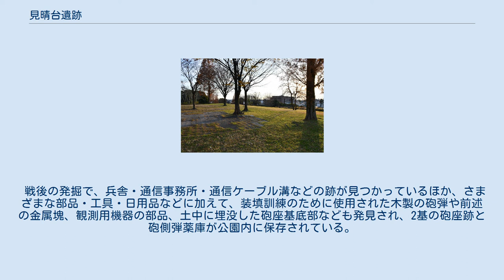見晴台遺跡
見晴台遺跡 見晴台遺跡（みはらしだいいせき）は、愛知県名古屋市南区の笠寺公園にある遺跡。
 笠寺台地の東縁（標高10〜15メートル）に位置している。
最古で約2万年前の旧石器時代の石器が出土しているほか、縄文時代の物とされる土器片なども出土しているが、1940年（昭和16年）に銅鐸を模した「銅鐸形土製品」と呼ばれる土器片が出土したことからその名を知られるようになった。
これは1937年（昭和12年）に名古屋市西区の西志賀貝塚に次いで日本で2例目として学会に報告された。
隣接する桜田貝塚では1917年（大正6年）から翌年にかけて弥生時代の魚形土器が見つかっていたため、当時からこの地域の遺跡については考古学者の注目を集めていたという。
 戦後、公園整備計画が持ち上がり、それに伴い1964年（昭和39年）に調査が行われた結果、弥生時代に作られた東西約120メートル、南北約200メートル、幅・深さとも約4メートルの環濠に囲まれた集落跡が検出された。
この集落自体は200年ほど続いたと考えられているが、朝日遺跡など名古屋市周辺の複数の環濠集落で環濠が埋められていくのに時期を合わせるように見晴台でも環濠が埋められており、この地域での勢力の統一が行われたことを示唆する説がある。
 見晴台からは現在までに200軒以上の竪穴住居跡が重なりあった形で検出されているが、古墳時代の遺構はほとんど検出されていない。
平安時代以降には集落が存在したほか笠寺観音の寺領となった時期などもあり、平安時代から室町時代にかけての陶器などが出土している。
近代になってからは太平洋戦争時に高射砲6基が設置され、その内2基分の土台などが残されている。
 見晴台考古資料館は、見晴台遺跡に関する資料収集・調査研究・展示を行う遺跡博物館として設置された。
建設にあたっての事前調査で次々と遺跡が見出されたために建設予定地を何度も変更することとなったが、最終的に昭和54年（1979年）に開館。
現在では市内の埋蔵文化財の発掘調査なども行っている。
 学芸員の服部哲也は考古学落語を創作し、桂九雀が演じている。
演目は「縄文さん」「埴輪盗人」の二題。
　 見晴台を含めた市内の遺跡からの出土品などを展示している。
 竪穴式住居跡のレプリカが展示されており、1棟は住居が復元されている。
 調査団を組んで行われた第1次から第18次まで（第17次除く）以降、毎年夏に公募による市民発掘（第35次除く）が行われており、2009年度で49回を数える。
 8月に催される市民見学会においては発掘に参加した市民自身による説明が、9月には調査報告会が開催されるほか、毎月1回（第4週の土曜あるいは日曜）には「月並みはらしの日」として出土品の整理作業が行なわれるなど、市民参加型の活動が継続されている。
 2006年の第46次発掘調査においては、B区から戦時中打ち落とされたB-29型爆撃機の垂直尾翼と見られる金属塊（ジュラルミン）が見つかった。
 2008年の第48次発掘調査は、隣接する桜田貝塚遺跡の発掘調査も平行して（見晴台遺跡がA区、桜田貝塚遺跡がB区）行われた。
 上述のごとく見晴台遺跡には、昭和17年（1942年）に高射砲陣地が構築され、一個中隊が配備された。
八八式七糎野戦高射砲6門が、陣地南側に25メートル間隔で弧を描くように設置された。
昭和19年（1944年）には高射砲大隊本部もここに置かれた。
 戦後の発掘で、兵舎・通信事務所・通信ケーブル溝などの跡が見つかっているほか、さまざまな部品・工具・日用品などに加えて、装填訓練のために使用された木製の砲弾や前述の金属塊、観測用機器の部品、土中に埋没した砲座基底部なども発見され、2基の砲座跡と砲側弾薬庫が公園内に保存されている。
 名古屋市見晴台考古資料館に関するカテゴリ: